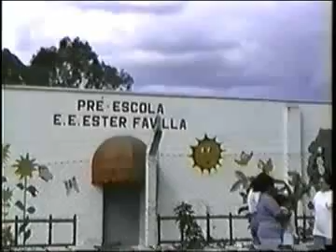OURO FINO NOTICIÁRIO MUNICIPAL FILME 19 BLOCO 2 - 08 DE JULHO DE 1994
Onda de frio com previsão de geada; Obras na Praça de São Benedito; Visita de candidato a deputado estadual; Obras de desvio na curva da morte;  Excursão ao Play Center dos alunos vencedores da Gincana da Solidariedade; Festa Julina da Escola Ester Favilla; Visita do candidato ao governo de Minas  à Ouro Fino e Inconfidentes

REPORTAGEM: MARCUS ANTHONIO; FRANCISCO ROSSI;

ENTREVISTAS: Paulo Schetino; Hélio Costa